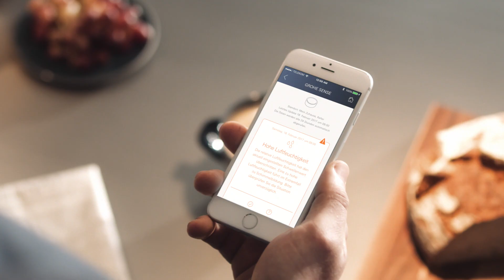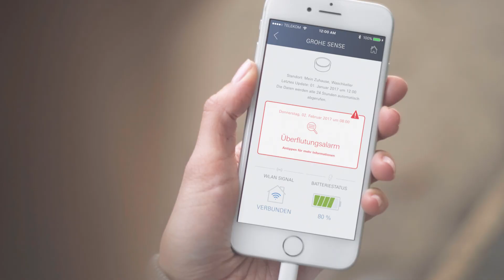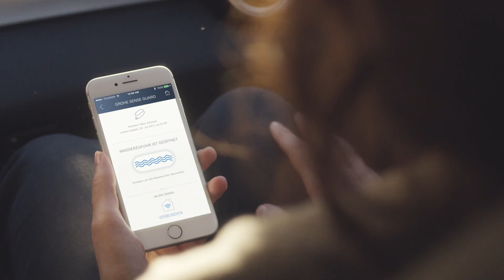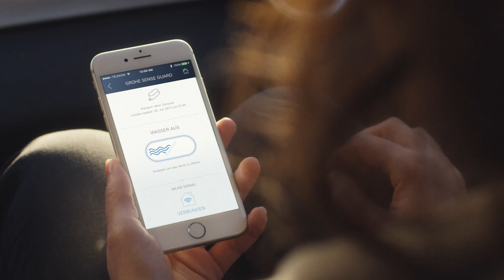GROHE Sense + Sense Guard (Gesamtfilm)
Was ist Grohe Sense? Wozu dient Sense Guard? Inwiefern macht diese Technologie unseren Alltag komfortabler und sicherer? Erfahren Sie mehr in diesem Video.

Entdecken Sie Grohe Sense auch bei MEGABAD...